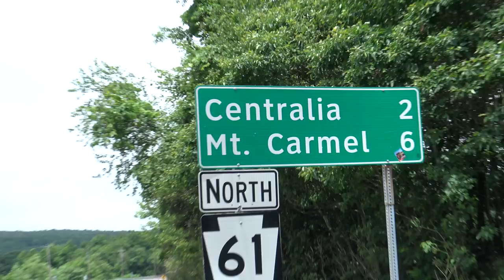ABANDONED TOWN IN THE USA! EXPLORING CENTRALIA, THE REAL SILENT HILL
Here's another banger right here! CJ Faison and I went to explore the abandoned town of Centralia!